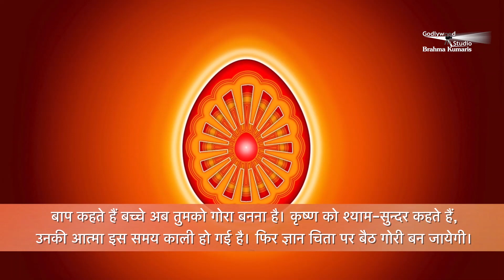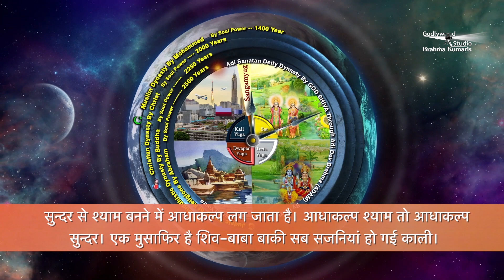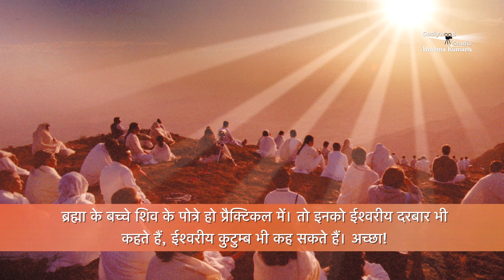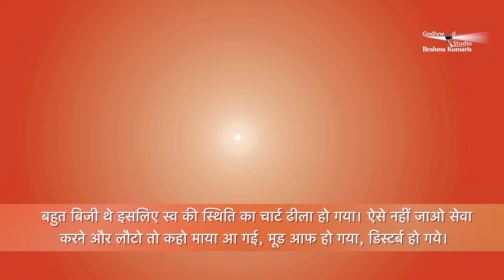हम सबकी आदरणीय Dadi Ratanmohini Ji की आवाज़ में सुनें आज की मुरली - 22 - 03- 2022 | BK Aj Ki Murli